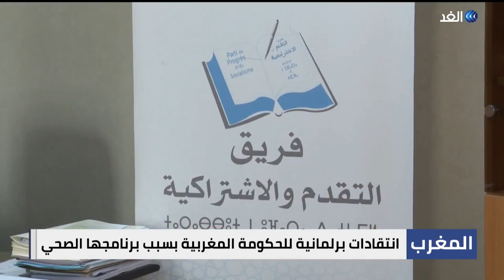المغرب | مجلس النواب يستعد لمساءلة أخنوش بشأن المنظومة الصحية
في المغرب يستعد مجلس النواب لمساءلةرئيس الحكومة عزيز_أخنوش حول معيقات ورهانات المنظومة الصحية، طبقا لأحكام الفقرة الأخيرة من الفصل 100 من الدستور. إلا أن عدم حضور أخنوش جلسة المساءلة الشهرية لشهر مايو الماضي أثار انتقادات من بعض نواب فرق المعارضة، الذين طالما اتهموا أخنوش بـ"الهروب من المساءلة".في المقابل أفادت مصادر برلمانية أن حضور رئيس الحكومة في جلسة المساءلة يقتضي توفر أسئلة تتعلق بالسياسة العامة، وهو ما لم يكن متوفرا الشهر الماضي... المزيد من التفاصيل عبر التقرير المصور لمراسلة الغد من الرباط فدوى المرابطي، عبر برنامج حصة_مغاربية.